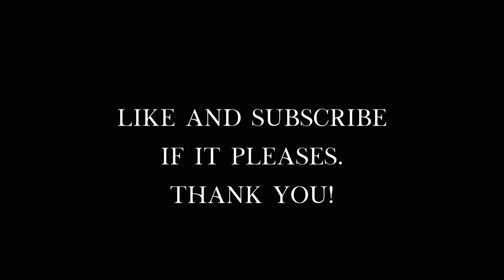A Crown of Wild Roses | witch roleplay asmr | soft-spoken | soothing panic, heartbreak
Returning to a Witch RP ASMR offering as the first seemed to be liked by a good number of you lovely spirits.  I know the overwhelming feelings of panic, and have often wished and willed that feeling of being chased by my own anxiety to be met by a calm and gentle spirit.  Here, this Witch of the Woods, attempts to build a little world, soothing the warrior who comes upon her as she gathers wild roses and working on the deeper trouble - as the panic is always only a symptom of some unresolved lacking or angst within. Protecting the warrior with a shield of light, equipping them with fire that does not burn, and with a crown of wild roses, she attempts to open up the possibility that you are more than your broken heart.

I always appreciate your feedback and time.  Cheers!